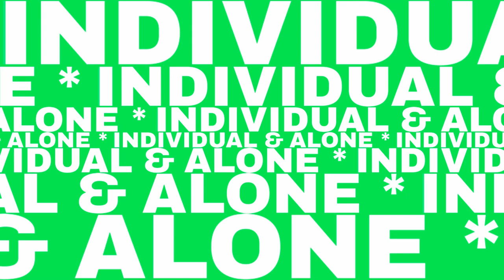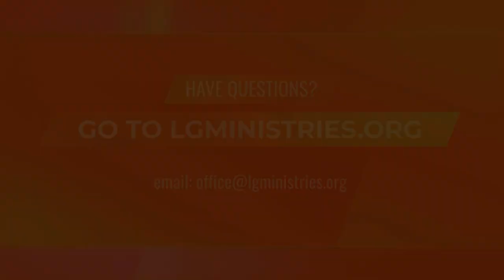Living Grace Church, Tacoma - Fri Devo: "GOD DESIGNED YOU TO BE PART OF A COMMUNITY" | 08/23/24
Living Grace Ministries, an Urban church located and serving Downtown Tacoma WA. Join Sr. Pastor, Dr. Tom Powell as he unpacks the Word of God in early morning “Brisk” Devo(tional)’s. They are bright, intelligent and perceptive - a sure “wake-up” that promises to get you going! Whether new to your studies or an old scholar, it’s a lively look in the Word. New Devotionals every Mon/Weds/Fri.

* Visit us In Person or Online: Sundays 10:00am & Wednesdays 7:00pm, To watch services online, go to: lgministries.org (select LIVESTREAM).
106 So. 28th Street, Tacoma, WA 98406

NEW: Pastor Powell's News, Articles and Links for Pondering & Prayer: Our Informed Prayer